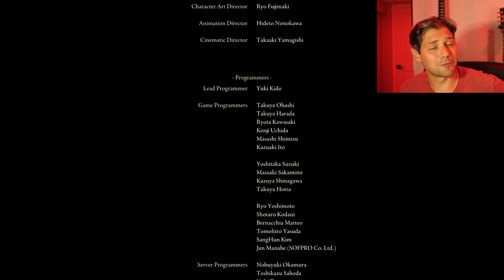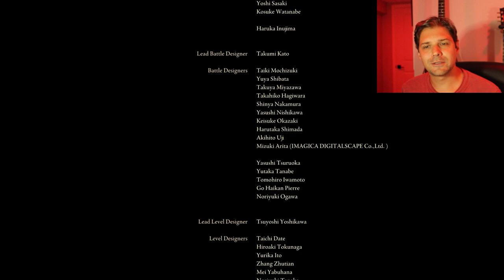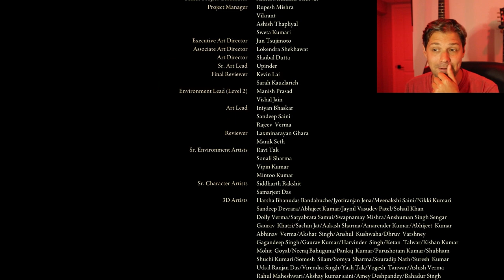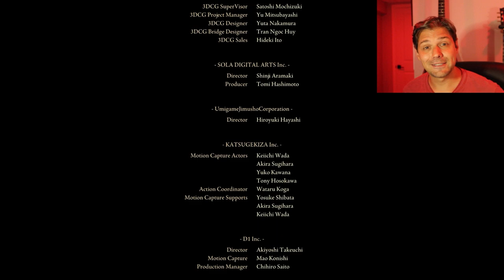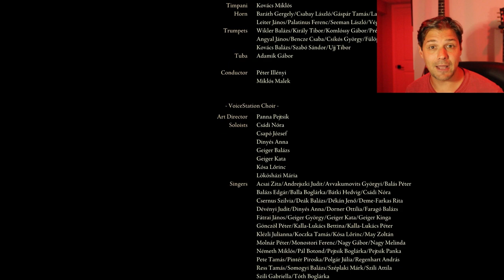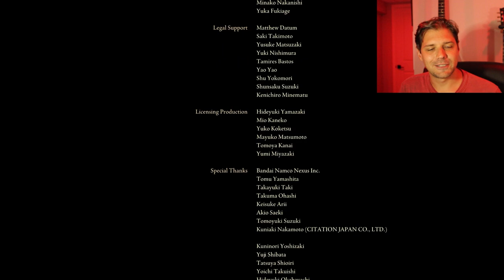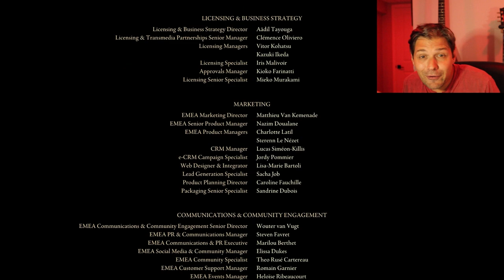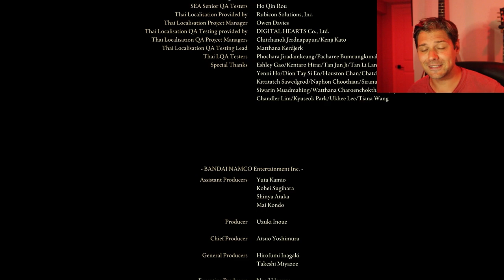DESTROYING THE FINAL BOSSES WITH JUST THE STARTING WEAPON (EPIC!) | Elden Ring Finale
We're finally beating the final bosses in Elden Ring using just the starting weapons! Why? Because it's time to get gud scrubs!

Not going to lie, this was the hardest challenge I have ever set out to do in a game and it got my heart pumping like crazy!

Elden Ring's DLC is here so it's time to crush this beautiful game!

Elden Ring is a notoriously difficult game that can get people a little angry, but not this guy! Let's defeat every boss and get ready for the new DLC.

Find every boss in Elden Ring, every secret area, and the best weapons in Elden Ring with me as I go through the entire story while having some yucks along the way.

I'll be giving out boss tutorials, tips for completing the game, and playing through the new DLC LIVE.

If you are looking for everything new in Elden Ring, the best tips to beat bosses, and a full playthrough, stay locked boys cuz we're getting glorious!